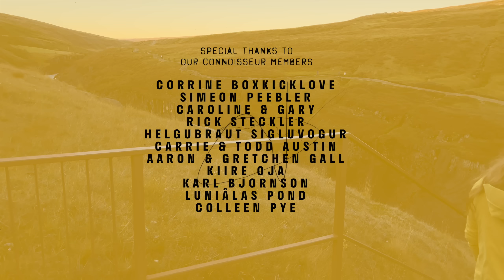RVK Newscast 214: Bomb Scares And News From The East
In this episode of RVK Newscast…we’re not in Reykjavík! Join journalist Josie Anne Gaitens in East Iceland, where she visits the famous Stuðlagil Canyon and brings you the latest Icelandic news—from the east and beyond! Read on for more info and links.

Thursday 15 September marks a week since increased seismic activity began near the northern Icelandic island of Grimsey. The largest earthquake was of magnitude 4.9 and occurred on the night of September 8. After this a state of uncertainty was declared by the Civil Protection Agency and a coast guard ship was stationed off the coast in case of any potential evacuation being required.

And sign up to our newsletter to be the first to know if a volcano erupts in Iceland! We will send an announcement to your inbox within the same hour it erupts!

The head of the fire brigade in Múlaþing has voiced fears regarding potential forest fires that would be extremely challenging to tackle. Múlaþing is a municipality in East Iceland, which is home to Hallormsstaðaskógur, Iceland’s largest forested area. The forest is quite dense in parts and there are concerns that there are parts that would be completely inaccessible to firefighters.

The police in South Iceland have received reports of explosions in the town of Selfoss. After investigation, they have announced that they have found evidence of homemade explosive devices, and the caustic chemicals used to make them. However, there is no indication that the police suspect criminal activity, rather than this might be the result of teenage shenanigans. Nevertheless, the devices are considered to have the potential to cause serious risk to health and the police have warned the public to avoid picking up any unopened plastic bottles which may house these explosives.

Interested in visiting East Iceland and finding all the best things to do there? You can preorder BEST OF ICELAND 22-23 and go on your own adventure—Grapevine approved!